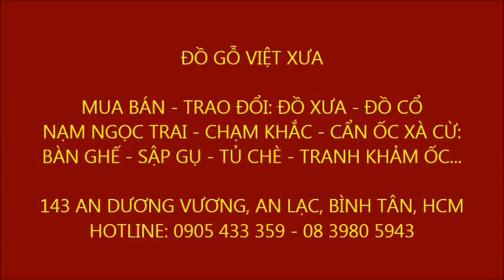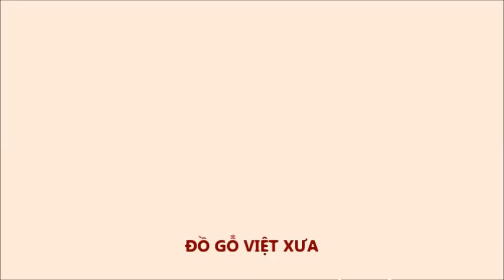BÀN GHẾ TRƯỜNG KỶ - ĐỒ XƯA - ĐỤC TÍCH CỔ ĐỒ - GỖ GÕ MẬT: ĐỒ GỖ VIỆT XƯA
ĐỒ GỖ VIỆT XƯA [Hotline: 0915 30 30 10] CHUYÊN MUA BÁN - TRAO ĐỔI ĐỒ CỔ, ĐỒ XƯA, ĐỒ GỖ: BÀN GHẾ CỔ - XƯA: BÀN GHẾ LOUIS, TRƯỜNG KỶ -SẬP GỤ TỦ CHÈ, GIƯỜNG, BÀN GHẾ VÁCH TÀU, BỘ LOUIS RỒNG 9 MÓN, TRƯỜNG HUẾ, CỔ ĐỒ, CỔNG THÀNH, TRANH  - LIỄN - ĐẠI TỰ - CUỐN THƯ - TỦ THỜ - TỦ CHÙA - KỆ - GIƯỜNG BA THÀNH , LONG SÀNG NẠM NGỌC, CHẠM KHẮC, VÀ CẨN ỐC XÀ CỪ VỚI CHẤT LIỆU: SƯA - TRẮC - CẨM - GỤ ...
ĐỒ GỖ VIỆT XƯA - Địa chỉ công ty: Số 173/22 Đường An Dương Vương - P An Lạc - Q Bình Tân - Tp.HCM. [Cách Ngã 4 An Dương Vương và Võ Văn Kiệt 200m].
       Cảm ơn quý khách đã xem tin